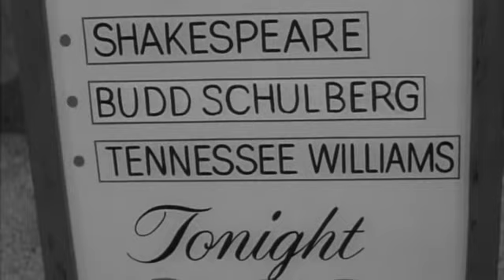Toro Scatenato 1980 : Più Forte, Più Forte, Più Forte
Robert De Niro interpreta il ruolo del pugile peso medio Jake LaMotta, dal carattere brusco e paranoico, che, cresciuto nel Bronx, si allena tenacemente per raggiungere i vertici della boxe, per poi subire una vera caduta, accompagnata da notevoli problemi con la famiglia e gli amici. La sua interpretazione è unanimemente considerata come una delle più intense di tutta la storia del cinema (soprattutto nei suoi monologhi in camerino, prima dello spettacolo del vecchio LaMotta) e fu premiata con l'Oscar al miglior attore. Il ruolo del fratello-manager di Jake, Joey, è di Joe Pesci; per questa interpretazione, Pesci fu candidato all'Oscar come miglior attore non protagonista.